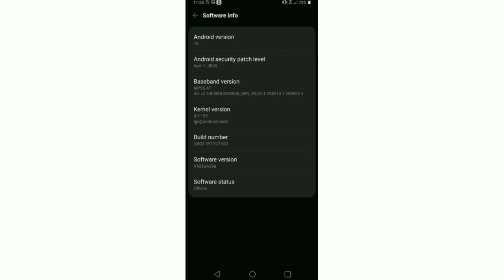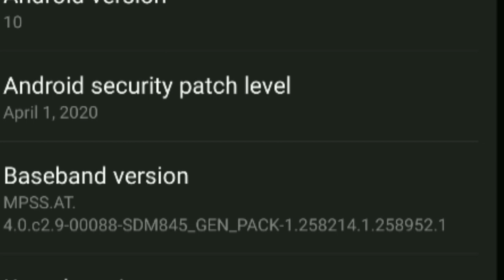LG V40 ThinQ is Now Receiving Android 10 Update.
Welcome To Android Burner.
This is Sri Vyshnav Voleti.

Only Verizon's LG V40 ThinQ is Receiving Update.

Tq Guys For Watching Video Bye.